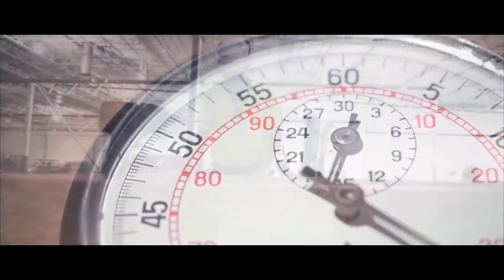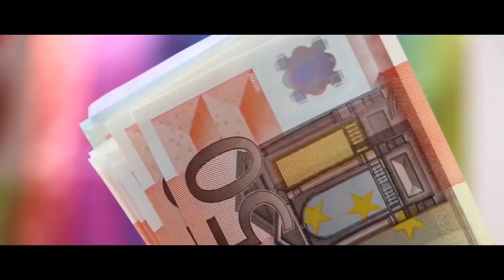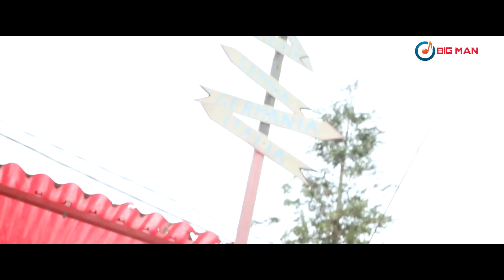NICOLAE GUTA 🪗🏅 1 ORA HITURI NON-STOP 💕 Colaj cu Cele Mai Frumoase Melodii 2023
🏅💕 Hiturile Primaverii cu Nicolae Guta 💕🏅

Tracks:
0:00 - Nicolae Guta - Ce viata amara
03:51 - Nicolae Guta - Mama, tata
07:29 - Nicolae Guta - Departe prin tari straine
12:18 - Nicolae Guta - N-am pus niciun pret pe viata mea
15:43 - Nicolae Guta - Haina nu te face om
18:59 - Nicolae Guta - Pe drumul cu suparari
23:17 - Nicolae Guta - Cine sa-mi stie necazurile
27:48 - Nicolae Guta si Blondu de la Timisoara - Am pierdut in viata mea
31:48 - Nicolae Guta - De-as primi cate un leu
35:21 - Nicolae Guta - E vina mea
38:56 - Nicolae Guta - Ranile iubirii trec
42:56 - Nicolae Guta - Dracu m-a pus sa ma insor
45:44 - Nicolae Guta - N-avem bani
49"05 - Nicolae Guta - Esti arta
52:45 - Nicolae Guta - Ma bate vantu in fata
55:48 - Nicolae Guta - 200 400
59:43 - Nicolae Guta - Inima mea e o petala